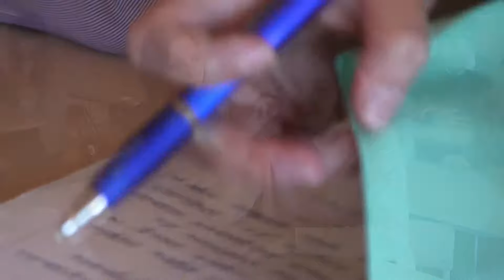Наш дружный класс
Фильм выпускной в школе